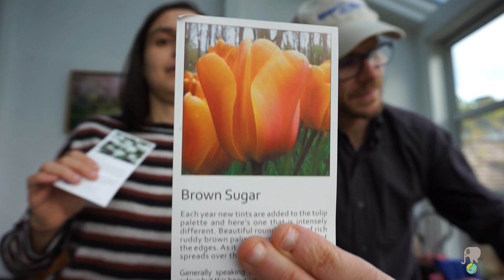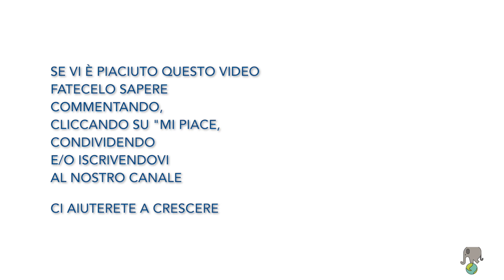Amsterdam cosa vedere in un week end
Un week end ad Amsterdam. Cosa vedere, dove mangiare, cosa comprare e dove dormire per godersi in coppia  questa famosissima città.

Se ti è piaciuto questo video, regalaci un Pollice alzato.

L'elenco dei luoghi in cui abbiamo dormito, mangiato e fatto acquisti lo trovate sul nostro blog insieme a tante altre informazioni e link utili.

Per creare questo video abbiamo usato:
- Telefono cellulare Huawei FIG-LX1
- Fotocamera Nikon D7000
- Personal Computer Apple MacBook Pro 2018
- Software Imovie